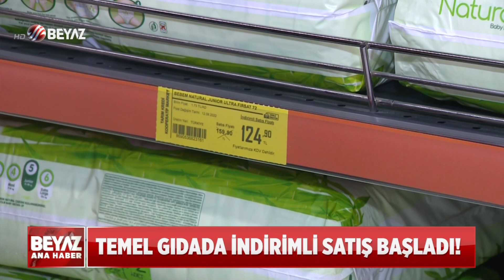TARIM KREDİ KOOPERATİFİ'NE AKIN VAR!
Cumhurbaşkanı Erdoğan, Tarım Kredi Kooperatifi marketlerinde yüzde 30-40 indirim yapılması için talimat vermişti. Geçim sıkıntısıyla boğuşan ve her geçen gün alım gücü dip yapan yüz binlerce vatandaş bugün sabah saatlerinde marketlere koştu. Kuyruklar uzadı, reyonlarda izdiham yaşandı…